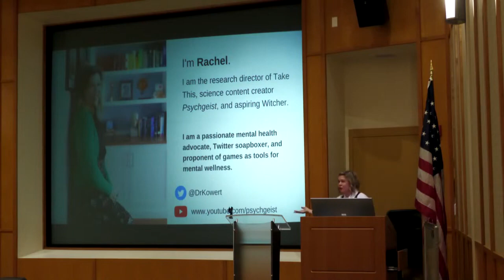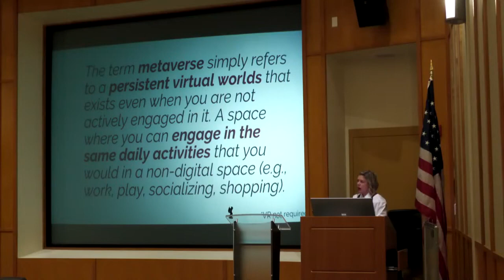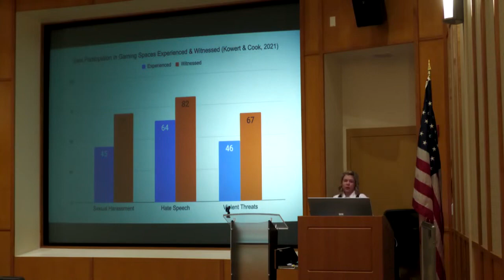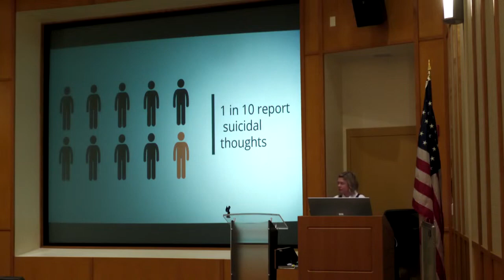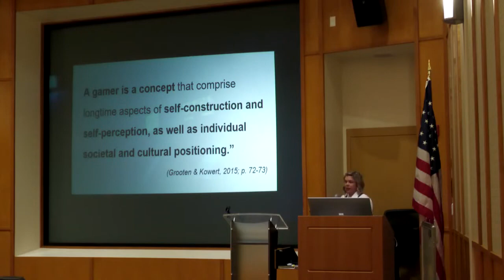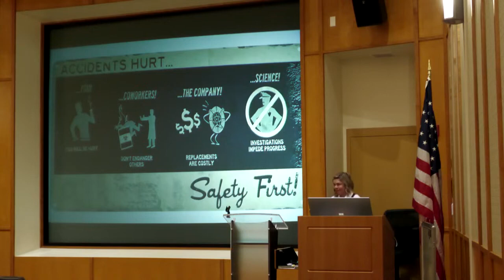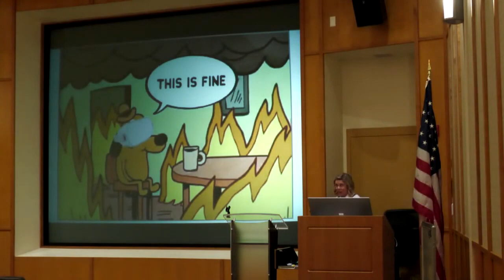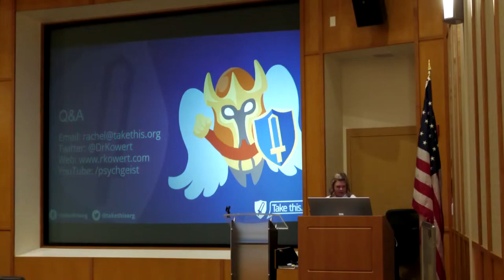Moderating the Metaverse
In this special episode of Academic Ramblings, Dr. Rachel Kowert gives a keynote lecture at Ohio Northern University as part of the Irene Casteel Endowed Speaker Series.

In this talk, Dr. Kowert will explore the ways in which toxic behavior and toxic gamer cultures permeate beyond the virtual walls of our the metaverse.. or the "metaverse like spaces" of today. After defining what the metaverse is, she discusses the normalization of hate in the "metaverse like spaces" of today, as well as overviews who and how these actions are impacting. If we cannot effectively moderate our "metaverse like spaces" of todays, what hope do we have for the "metaverse like spaces" of tomorrow.